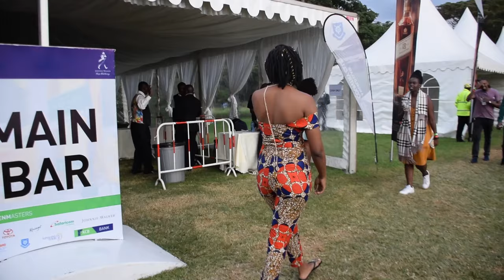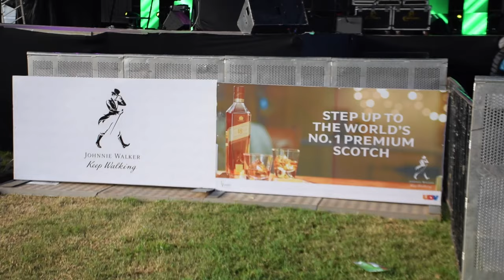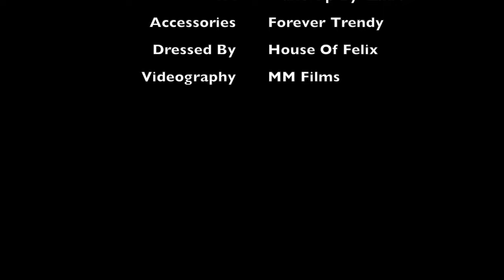KCB KAREN MASTERS VLOG || FT HEAVY K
Issa event vlog 🔥

I attended the KCB Karen Masters golf event on the 29th of June at the Karen Country Club.
The highlight of the event was definitely the Heavy K concert at the end of the night.